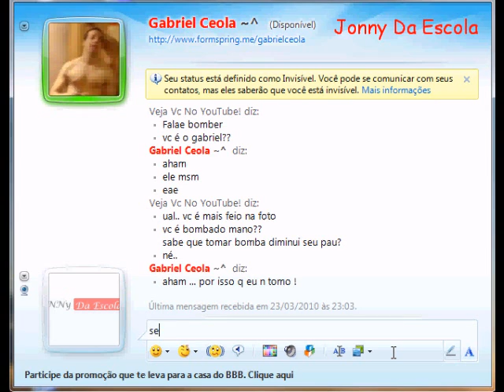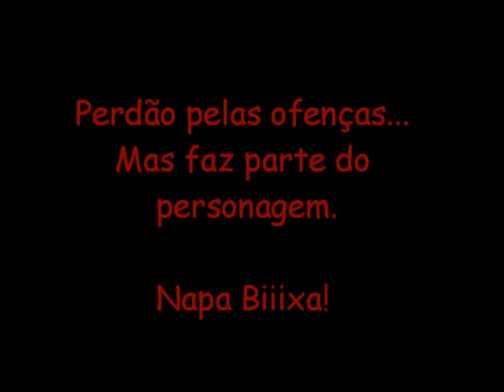Sacaneando no MSN. 4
Napa Viadoooooooo... hahaha, sem graça nem ficou nervoso...